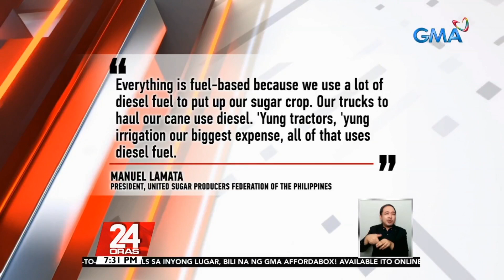Ilang produktong gawa sa harina at asukal, nagmamahal na rin | 24 Oras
Pati presyo ng ilang produktong gawa sa harina at asukal, tumataas na rin!
Para hindi malugi, gumagawa na ng paraan ang ilang panaderya..
Nakatutok si Bernadette Reyes.

24 Oras is GMA Network’s flagship newscast, anchored by Mike Enriquez, Mel Tiangco and Vicky Morales. It airs on GMA-7 Mondays to Fridays at 6:30 PM (PHL Time) and on weekends at 6:00 PM.